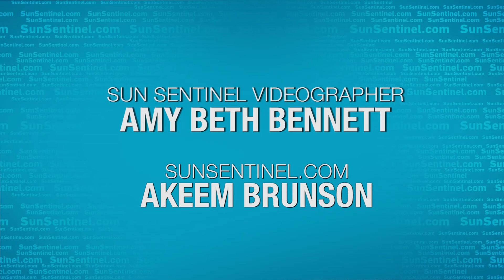Hallandale Beach City Officials Get A Lesson on Defensive Tactics Used By Police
Hallandale Beach commissioners visits the Broward Police Academy in Davie to take in a Taser demonstration and visit a “shoot, don’t shoot” simulator.